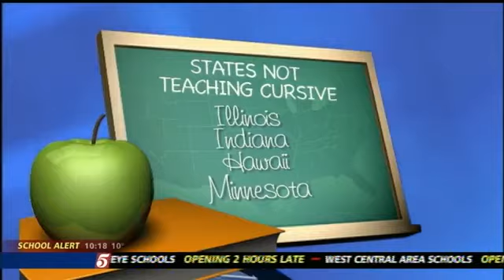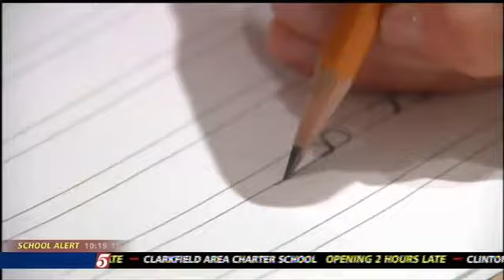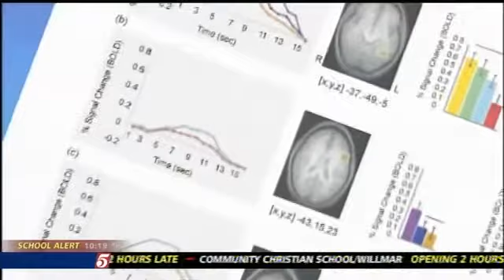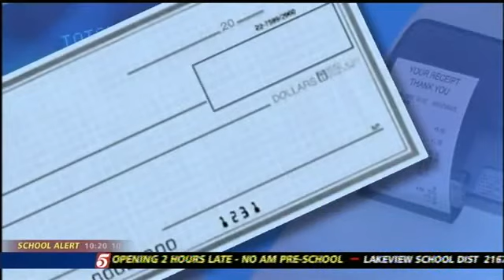Signature, Cursive Writing in Danger of Fading Away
The signature and cursive handwriting are in danger of fading away. In Minnesota, schools are no longer required to teach cursive. But it's not just the signature that's taking a hit, the way students learn and how their brains develop could suffer.